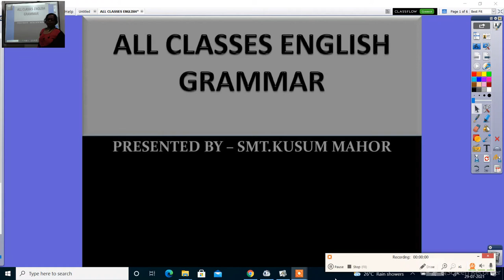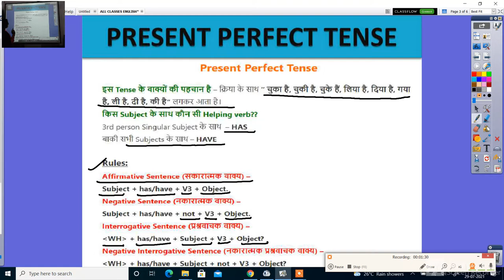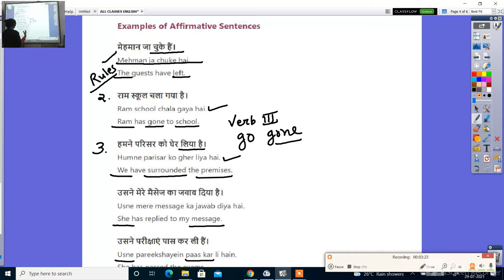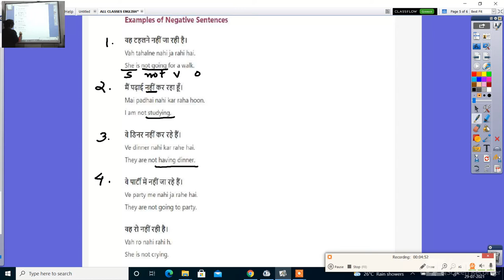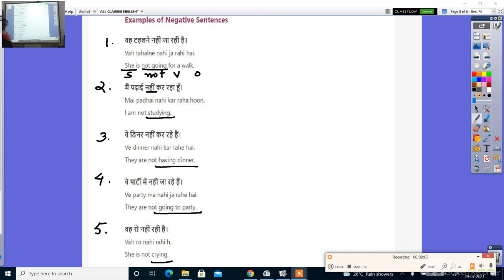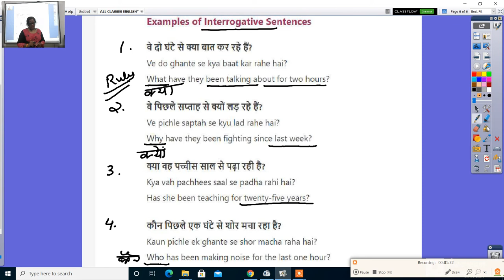ALL CLASSES ENGLISH GRAMMAR PRESENT PERFECT